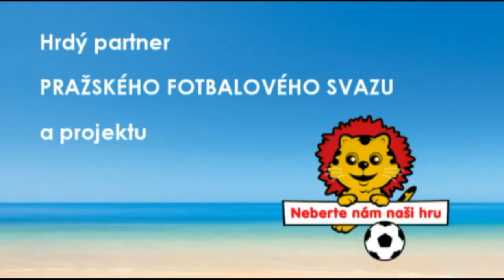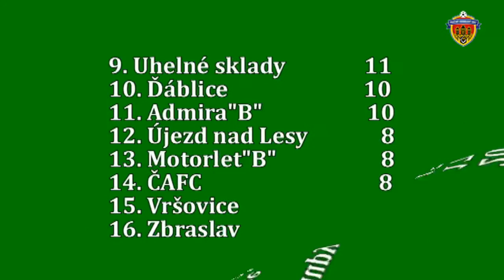Pražská teplárenská přebor mužů 2017/2018 9.kolo